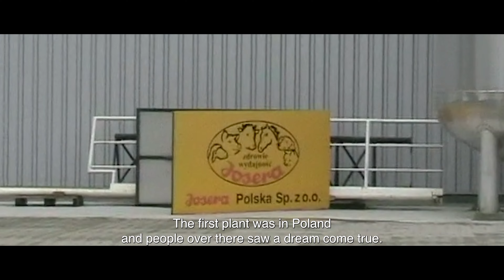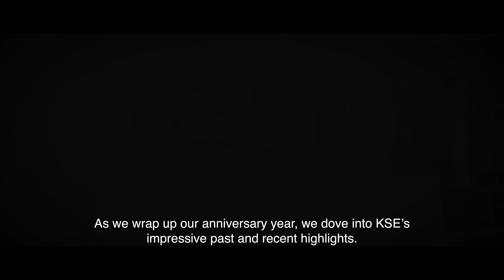KSE 50 Years - Part 2: Recent history, milestones & anniversary (short doc)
In this second part of our documentary, we focus on the period from 2010 to the present, with a special focus on 2023, the year KSE celebrates its 50th anniversary. A unique perspective on recent history and the milestones that have brought KSE where it is today.